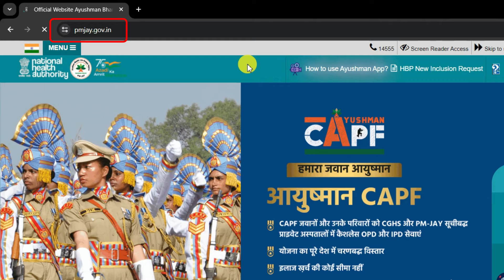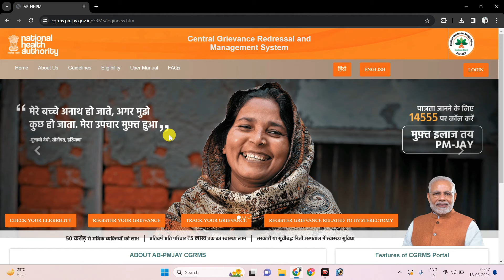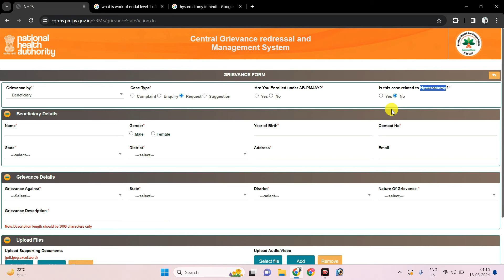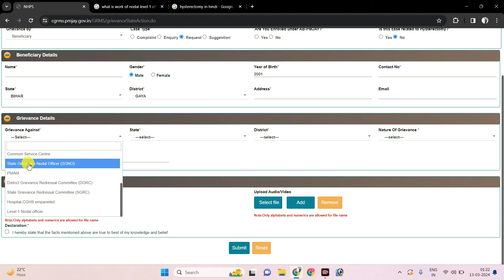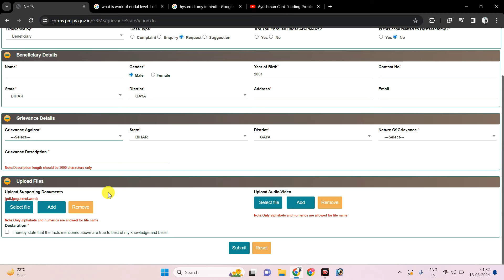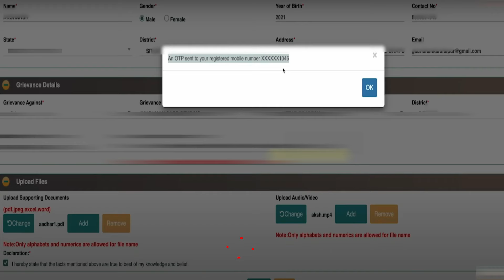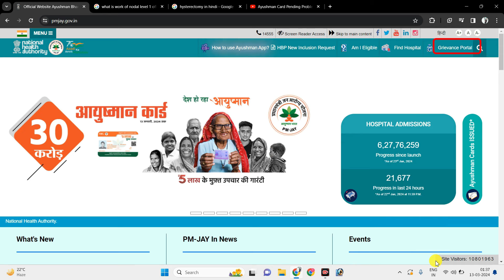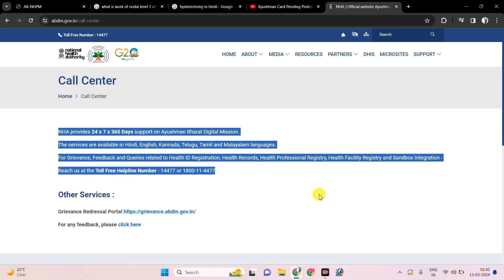Pending Ayushman Card Approval Kaise Kare। Pending Ayushman Card Kaise Banaye। Ayushman Pending 2024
Pending Ayushman Card Approval Kaise Kare। Pending Ayushman Card Kaise Banaye। How to Approve Pending Ayushman Card Online 2024। Ayushman Card Pending Problem and Solution